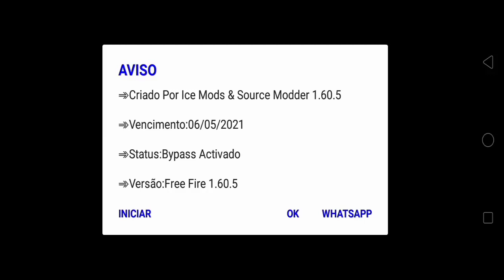APK CHEAT FF TERBARU 1.60.5 || MOD MENU ANTI BANNED 100% AUTO HEADSHOT + NO PASSWORD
Cheat FreeFire Terbaru 2021 Mod Menu

   ❗ PERHATIAN ❗
1.Saran gunakan akun fake
2.Jangan terlalu Beruntal
3.Banned di tanggung pengguna.
Ngchit jadikan sekedar Hiburan;v

⬇️Link download di PIN Komment.

🖥️ Editor:Laptop & Hp RAM 3